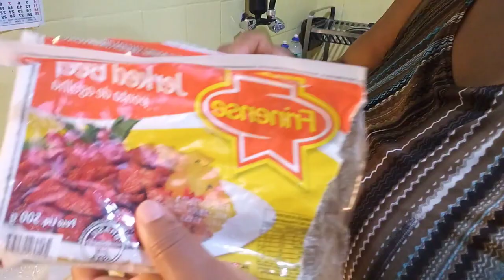fazendo um jantar simples aipim molinho e carne de sertão receita bem caseira e fácil